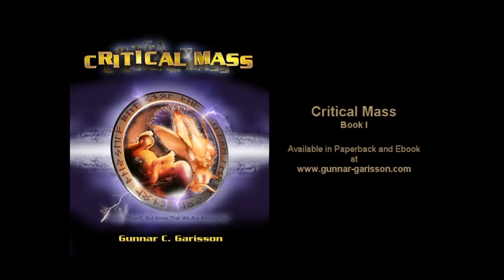Critical_Mass_Trailer.mp4